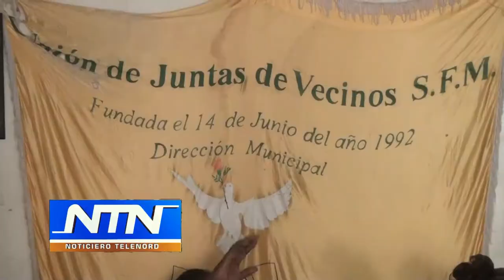Alcalde SFM calificó de politiqueros próximas movilizaciones